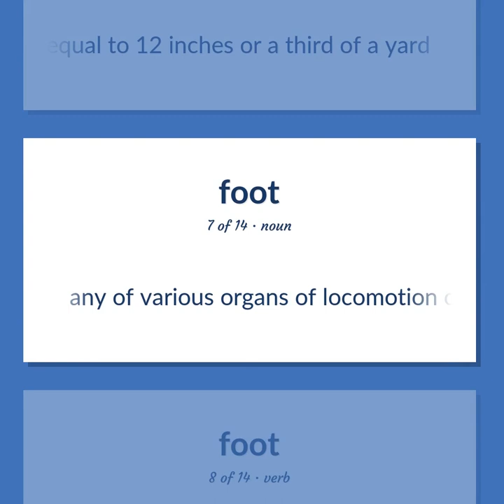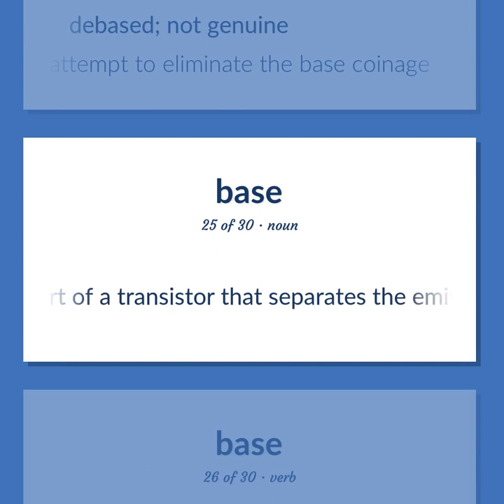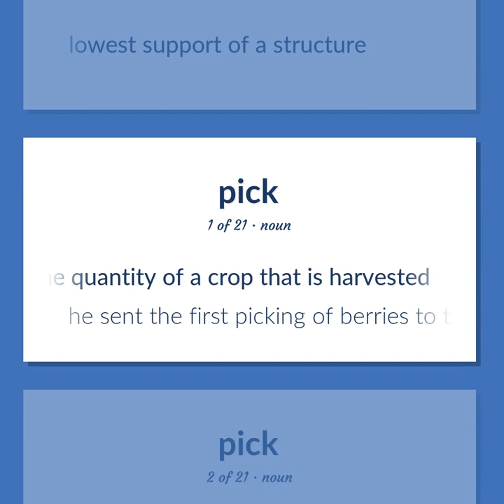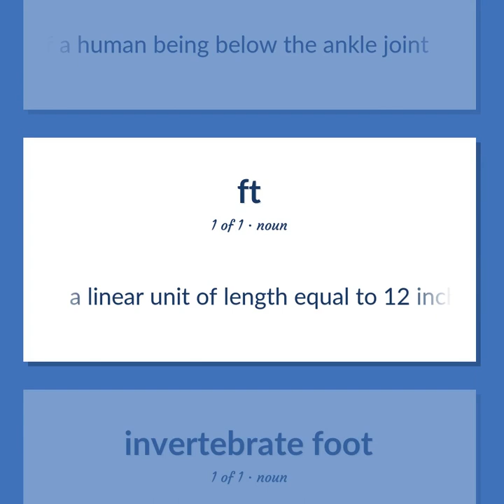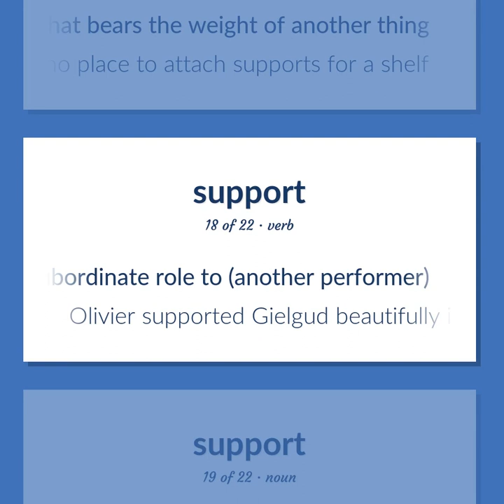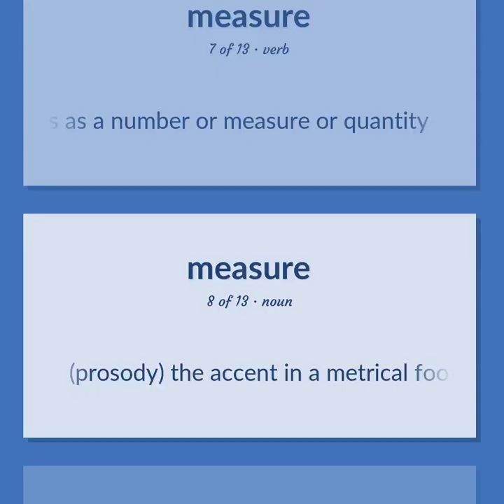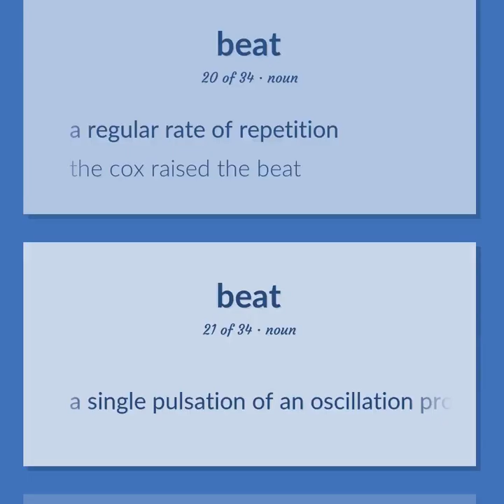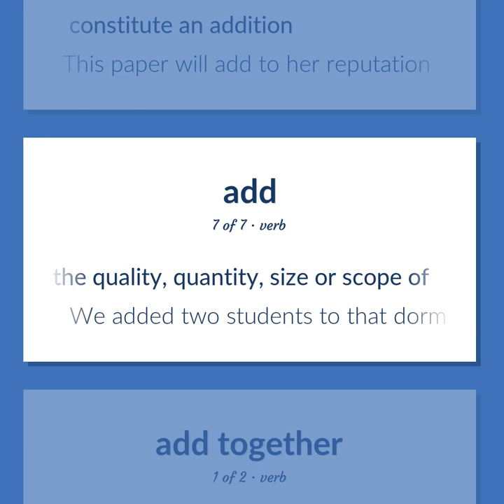Foot - 200 English Vocabulary Flashcards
FOOT meaning. Following our free educational materials, you learn English in a great way with ease and efficiency.